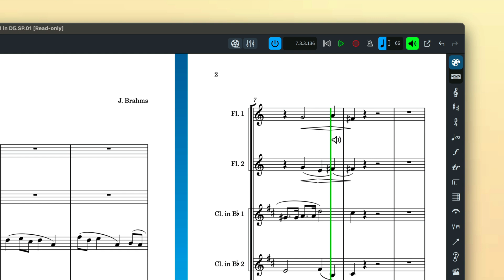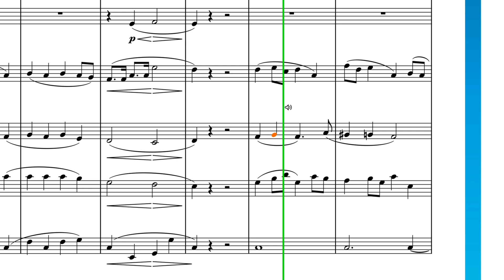Scrub playback | Dorico 5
Dorico 5 introduces a new scrub playback feature that makes it easy to audition the whole ensemble or a single instrument at any point and move forwards or backwards through the playback at any speed. This is invaluable for checking harmonies, finding wrong notes, and focusing on specific moments in your music.

This video was updated to include new features added in Dorico 5.0.10, including showing the playhead while scrub playback is active, auditioning only selected staves, and using the arrow keys to move left and right through the music.